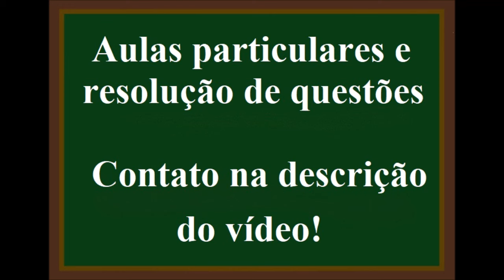Como fazer conta de divisão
744 : 2 = ?
744 dividido por 2 = ?